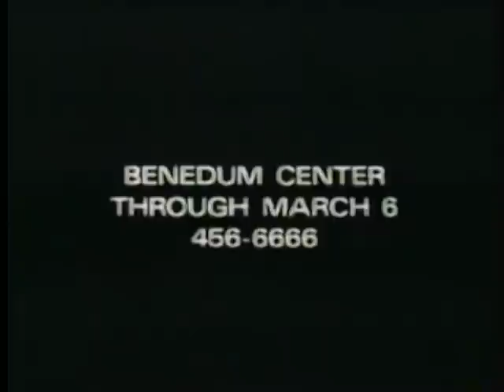WTAE News Part 4/4 (1988)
The final part of WTAE's newscast from February 27, 1988.  Includes some commercials first, then the remaining news highlights followed by a 30 second close.

Recorded after the 1988 Calgary Olympics.